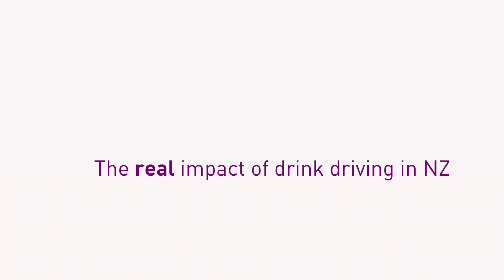The real impact of drink driving in NZ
Real life stories shared by members of the public and the netball community.